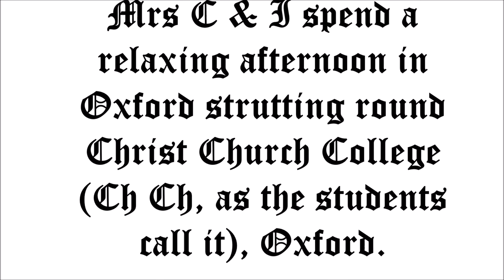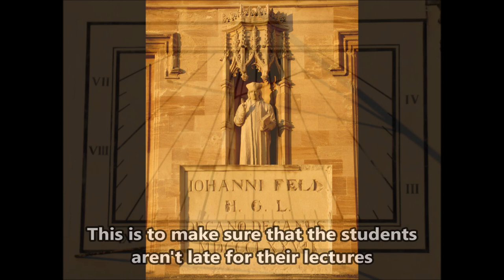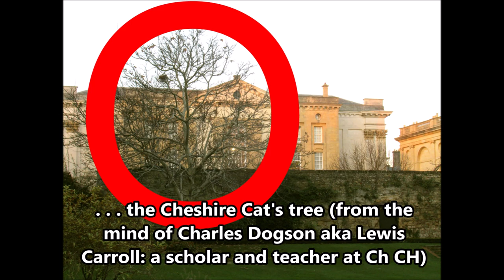An Afternoon at Christ Church College, Oxford. 1st Dec 2023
Mrs C & I enjoy visiting Oxford, but this time we just concentrated on Christ Church College.